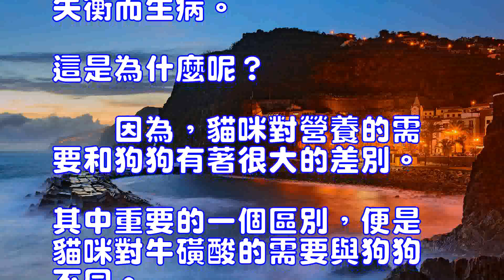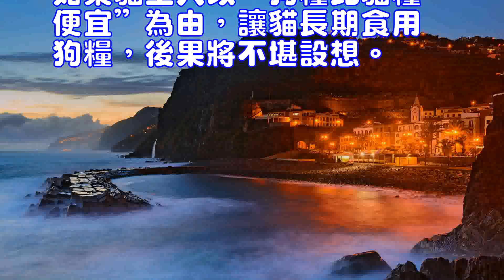貓咪為什麼不能吃狗糧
喜馬拉雅貓(詳情介紹)
　　很多人飼養寵物狗貓都是當家庭成員飼養的，因此很多人在喂食貓咪的時候會給它吃人吃的食物，也有很多家長會給貓咪喂食狗糧。偶爾吃吃狗糧對貓咪來說並無大礙，但長期吃狗糧是肯定不行的，會造成貓咪營養失衡而生病。這是為什麼呢?　　因為，貓咪對營養的需要和狗狗有著很大的差別。其中重要的一個區別，便是貓咪對牛磺酸的需要與狗狗不同。在貓咪所需要的營養中，牛磺酸是最重要的一種，可防止貓咪患有“膨脹心肌病”，而且對提高貓咪的生殖能力有非常明顯的作用，牛磺酸對貓咪的視力也非常重要。和貓咪不同的是，狗狗可以自行在體內合成牛磺酸，貓咪卻無法做到。　　所以，貓咪的食物中必須添加一定量的牛磺酸，以保證貓咪身體的需要。鑒於狗狗的情況，狗糧中不再需要添加任何牛磺酸。如果貓主人以“狗糧比貓糧便宜”為由，讓貓長期食用狗糧，後果將不堪設想。